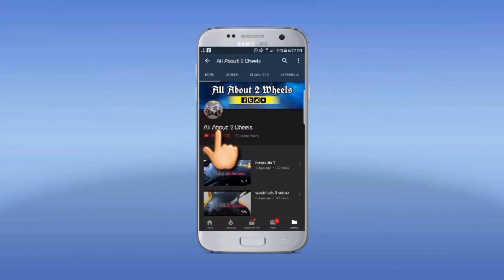Suzuki Address v50 with side wheels attachment+Arm rest seat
with side wheels attachment
with arm rest seat
Japanese used
49cc engine Efi system

Turbo-Autos

for order:
Send your name
Address
Product name

call/SMS/What'sApp/Messenger
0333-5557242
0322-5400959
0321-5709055